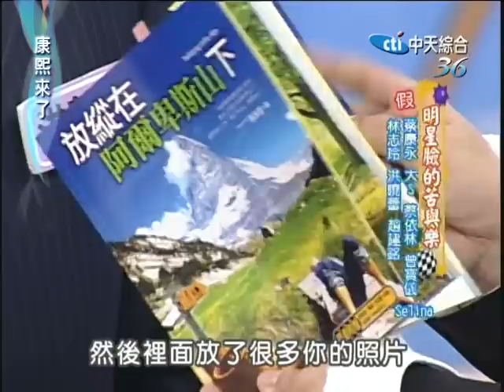2006.05.30康熙來了完整版 明星臉的苦與樂－假：蔡康永、大S、蔡依林、曾寶儀、林志玲、洪曉蕾、趙建銘、Selina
《康熙好經典》康熙好經典YouTube網路頻道／每週一至六各發佈一集